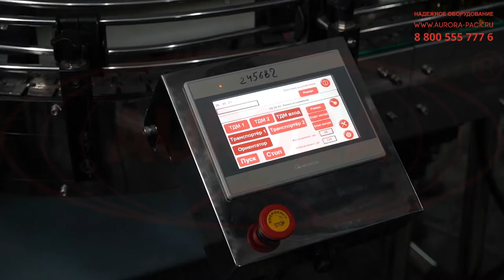Линия розлива растительных масел с системами укупорки, взвешивания и отбраковки «МАСТЕР»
В данном видео показана работа линии розлива растительных масел с системами укупорки, взвешивания и отбраковки «МАСТЕР»

Описание:

Высокопроизводительная машина розлива «МАСТЕР» - это инновационный комплекс для фасовки и упаковки растительных масел и салатных заправок на их основе в бутылки типа «мараска». Установка оснащена двумя станциями дозирования: поршневой дозатор выполняет подачу густого компонента (премикса, соусовой основы, специй и других добавок), а четырехсопельный дозатор разливает основной продукт. Дозатор для премикса дополнен мешалкой для поддержания однородности продукта. Система укупорки оснащена поворотным столом для пошагового перемещения тары. На бутылку автоматически подается крышка, после чего производится предзабивка.

В состав линии входят инспекционные станции, которые осуществляют автоматический контроль качества каждого технологического процесса. Система контроля колпачка предназначена для отбраковки флаконов с некорректно установленным колпачком или флаконов без колпачка. Система контроля веса предназначена для взвешивания тары и отбраковки продукции с отклонениями от установленного веса. Весовой чеквейер имеет собственную панель управления, где показывается значение текущего веса продукции и эталонного веса продукции.

С более подробным описанием данного оборудования и характеристиками Вы можете ознакомиться на нашем сайте по ссылке